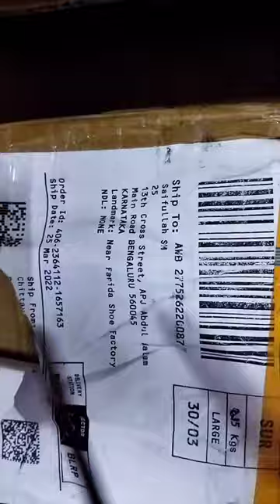RUBX Rubber Coated Professional Exercise Hex Dumbbells (7.5 KG Pack of Two) Unboxing, Tamil Review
Deal of the day: RUBX Rubber Coated Professional Exercise Hex Dumbbells (7.5 KG Pack of Two)